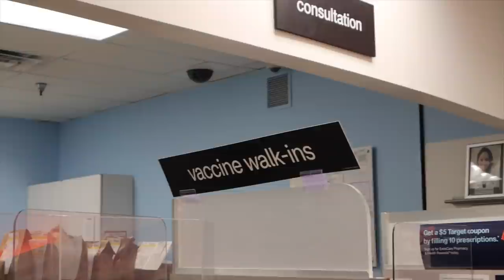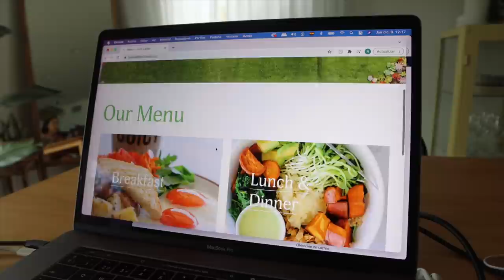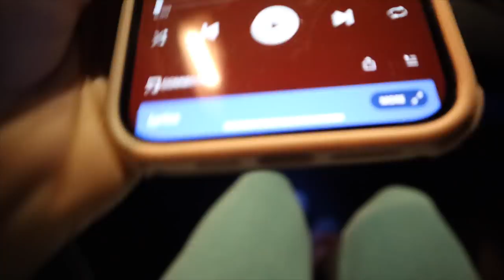No esperábamos tener efectos... Vacuna PFIZER TERCERA DOSIS *Vlogmas 14*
¡Hola a todos! Hoy os traigo un vlogmas un poco diferente y es que nos acabamos de poner el recordatorio o la tercera vacunacovid y no esperábamos ningún efecto pero... ¡aquí tenéis nuestra experiencia! Espero que disfrutéis de este ratito conmigo ¡os mando un beso grande y os deseo una Feliz Navidad!

Programa de edición de video: Final Cut Pro X
Cámara: Canon M6 MARK II